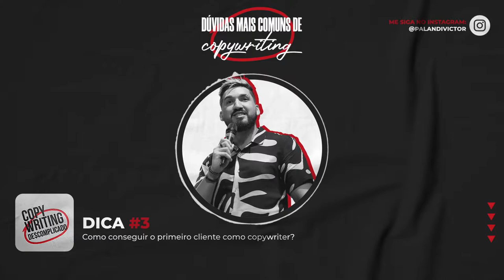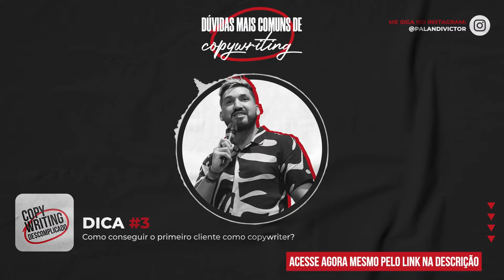Dúvidas Mais Comuns de Copywriting - #3 - Como conseguir o primeiro cliente como copywriter?